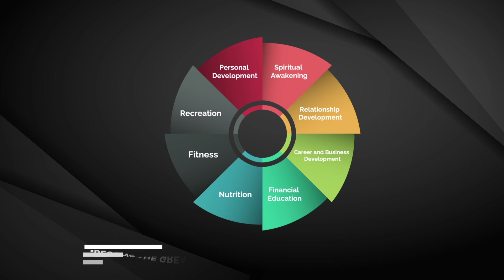A Message From The Divine || MMTV || Mecca Freeman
In this episode of MMTV I dive deep into a message from the divine.